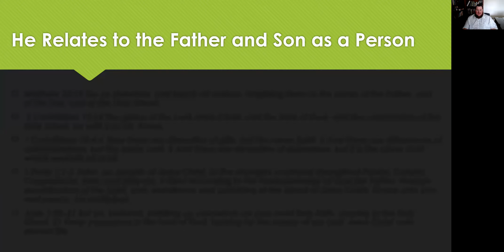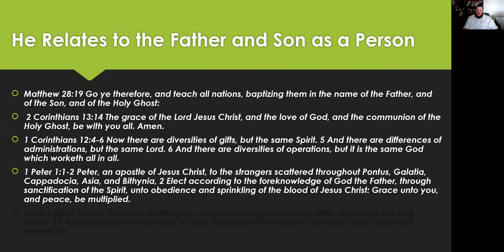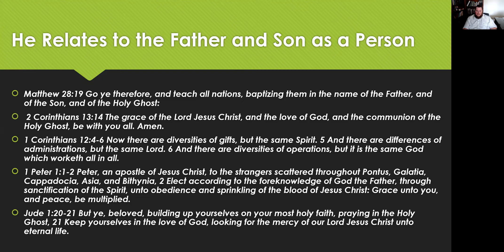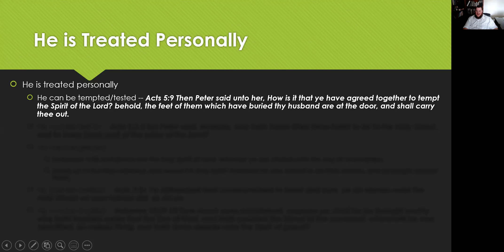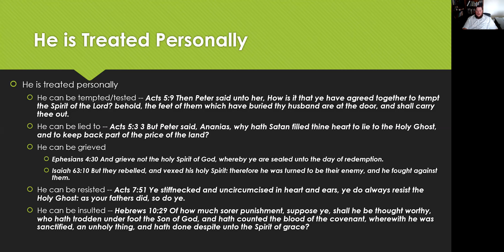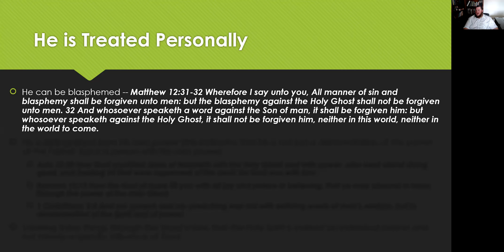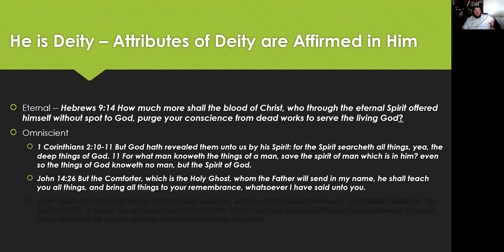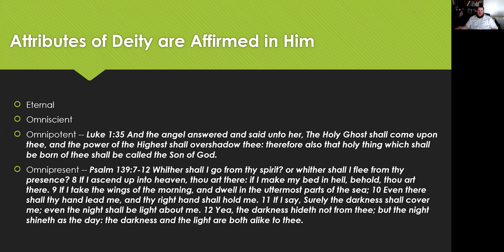The Spirit is a Person/The Spirit is Deity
As we continue our study on the Doctrine of the Trinity and on the Deity of the Holy Spirit, we look at how the Spirit is a Person and how He holds the attributes of Deity.  Enjoy and God bless.